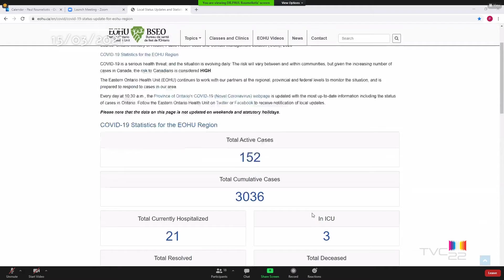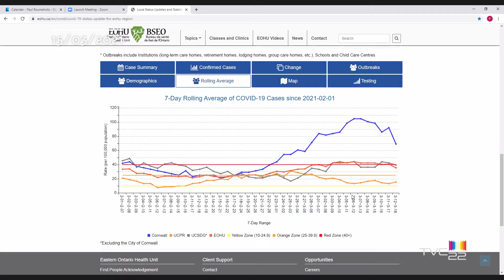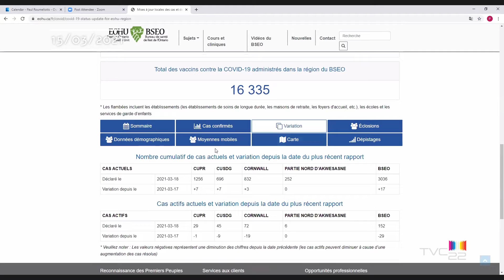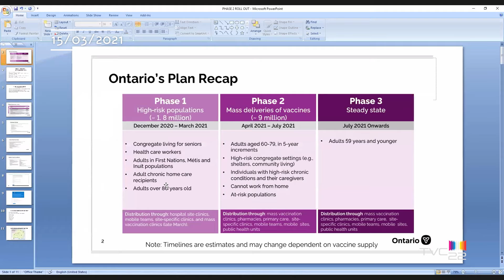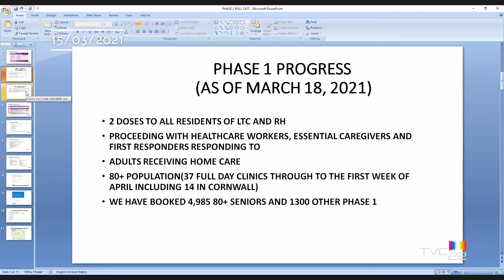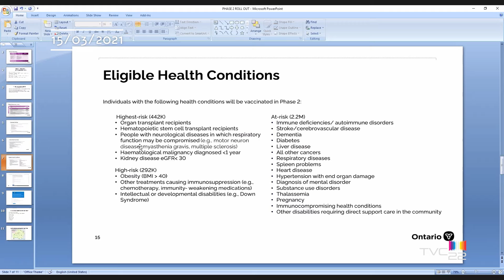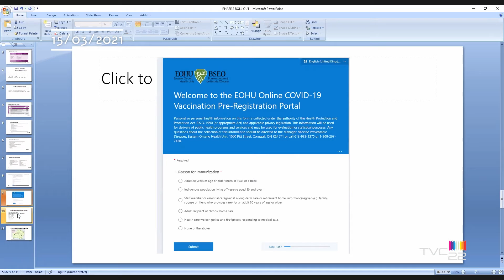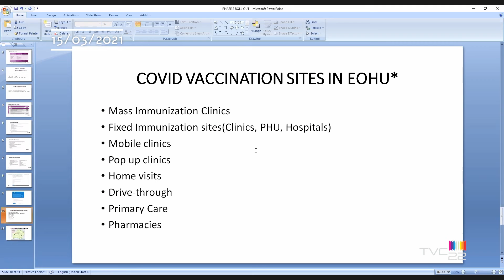EOHU Press Conference // BSEO Conférence de Presse (18/03/2021)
Le Dr Paul Roumeliotis s'est adressé au public jeudi soir (18 mars) pour faire le point sur le nombre de cas actifs et le déploiement des vaccins.

Depuis la dernière conférence (14 mars), 17 nouveaux cas ont été recensés au BSEO, ce qui porte à 152 le nombre de cas actifs dans la région.

Les récentes tendances à la hausse étaient dues à une augmentation des cas en Cornwall, bien qu'elles aient commencé à diminuer au cours des derniers jours.

Le Dr Paul a recommandé au ministère de garder la région dans la zone orange pour une semaine de plus, bien que cela soit sujet à la confirmation de l'annonce de vendredi.

Il y a actuellement 52 COV dans la région, dont 51 confirmés comme étant la variante britannique et 1 encore inconnu.

Il y a actuellement 21 personnes hospitalisées dans la région, dont 3 aux soins intensifs.

Deux autres écoles ont signalé de nouveaux cas, ce qui porte le nombre total à 25 cas actifs dans 22 écoles différentes.

Au moment de la conférence, les personnes vivant dans des établissements de soins de longue durée et des maisons de retraite avaient toutes reçu les deux doses du vaccin contre le COVID-19.

Le BSEO a commencé à administrer les vaccins aux adultes de plus de 80 ans, aux travailleurs de la santé, aux aidants naturels et aux premiers intervenants, ce qui mettra fin à la phase 1 de la vaccination.

La phase 2 sera encore une fois basée sur l'âge (60-79 ans par tranches de 5 ans), mais inclura également les personnes vivant dans des milieux à forte concentration, les personnes atteintes de maladies chroniques à risque élevé et leurs soignants, les personnes qui ne peuvent pas travailler à domicile (travailleurs essentiels) et d'autres populations à risque.

Il y a actuellement 6 cliniques de vaccination de masse et 31 autres sites de vaccination devraient être ouverts dans la région d'ici avril.

Il s'agira notamment de sites de vaccination fixes (cliniques, hôpitaux, etc.), de cliniques mobiles, de cliniques éphémères, de visites à domicile, d'actions menées par le biais de cliniques, de soins primaires (tels que les médecins de famille) et de pharmacies.

Le Dr Roumeltiotis a confirmé que le vaccin AstraZeneca sera déployé pour les personnes âgées de plus de 65 ans, conformément aux dernières recommandations de Santé Canada, et qu'il n'a pas encore été décidé si les gens pourront ou non choisir le vaccin qu'ils reçoivent.

La prochaine conférence aura lieu le 22 mars.

Dr. Paul Roumeliotis addressed the public this past Thursday (March 18th), to give an update on active case numbers and vaccine rollouts.

There have been 17 new cases since the last conference (March 14th) in the EOHU, bringing the number of active cases in the region to 152.

The recent upward trends were due to a surge in cases in Cornwall, though they have begun to decline in recent days.

Dr. Paul has recommended to the Ministry that the region remains in the orange zone for one more week, though this is subject to confirmation on Friday’s announcement.

There are currently 52 VOC’s in the region, with 51 confirmed as the UK variant and 1 yet unknown.

Presently there are 21 persons hospitalized in the region, with 3 in the ICU.

2 more schools have reported new cases, which brings the total number to 25 active cases in 22 separate schools.

As of the time of the conference, individuals in long term care and retirement homes have all received both doses of the vaccine against COVID-19.

As the rollout continues, the EOHU has begun administering vaccinations to adults 80+, healthcare workers, essential caregivers, and first responders, which will wrap up Phase 1 of vaccinations.

Phase 2 will again be age based (60-79 year olds in 5 year increments), but will also include those that live in high-congregate settings, individuals with high-risk chronic conditions and their caregivers, individuals who cannot work from home (essential workers), and other at-risk populations.

There are currently 6 mass immunization clinics with a further 31 vaccination sites set to be open in the region by April.

These will include, fixed Immunization sites (clinics, hospitals etc.); mobile clinics; pop-up clinics; home visits; thrive through clinics, primary care (such as family doctors) and pharmacies.

Dr. Roumeltiotis confirmed that the vaccine AstraZeneca will be deployed for those over 65 years old following the latest Health Canada recommendations and that it hasn’t yet been decided whether or not people will be able to choose which vaccine they receive.

The next conference will take place on March 22nd.